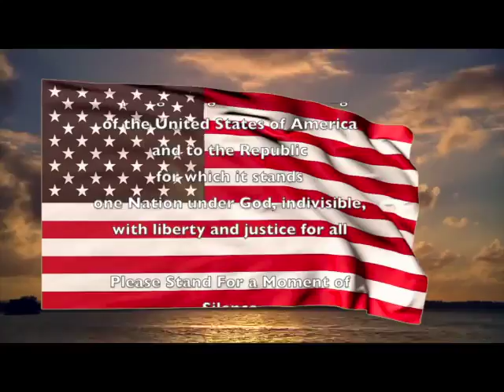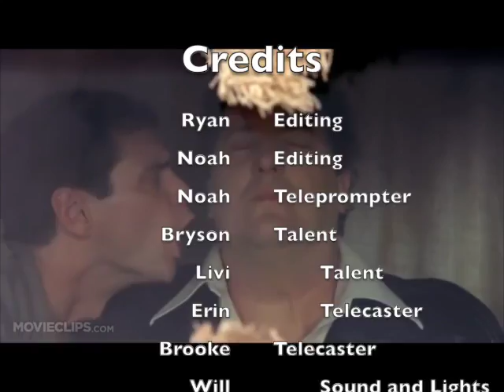Morning Announcements Monday December 10, 2018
Peanut Butter Clip
Singing clip
Announcements